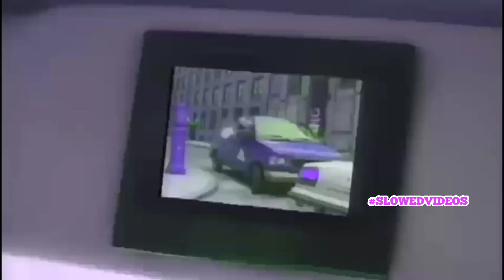JAY-Z - Dead Presidents (Official Slowed Video)